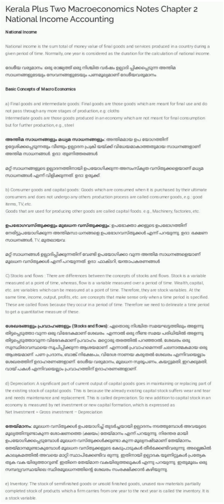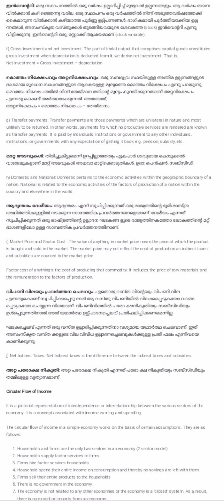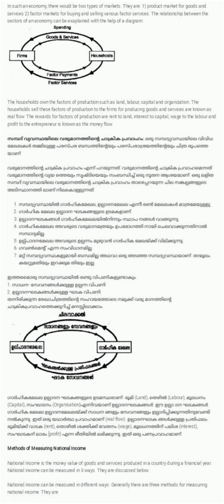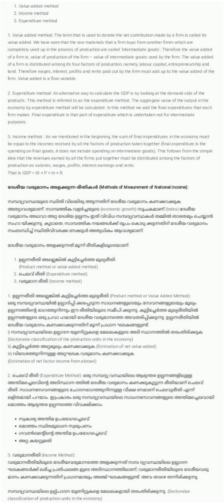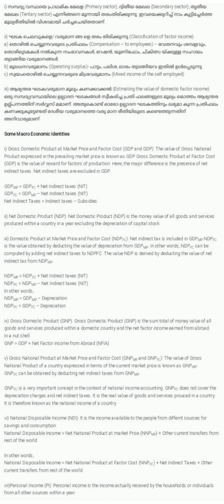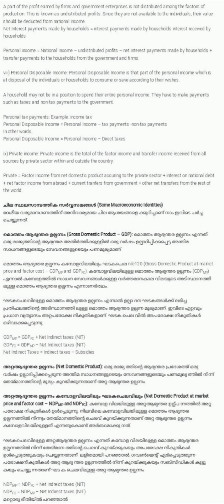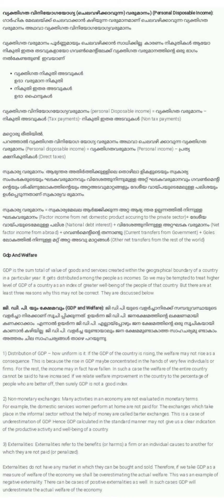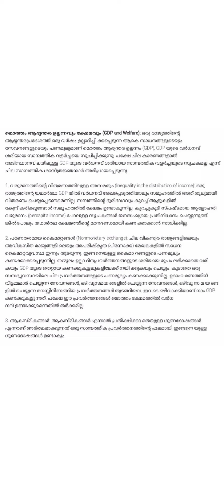Plus Two Macroeconomics Chapter 2 National Income Accounting Notes